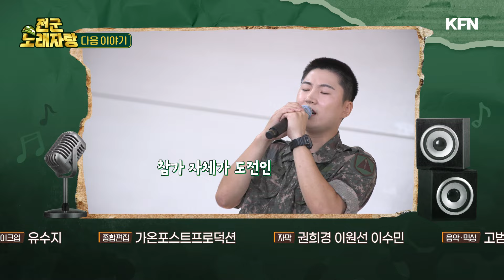수도서울 하늘의 든든한 방패 제1방공여단에서 펼쳐지는 노래 대결 [전군 노래자랑 27회]ㅣ국방홍보원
대한민국의 심장, 수도서울 하늘을 수호하는 최강 방공부대!
제1방공여단의 최강 밀리터리 싱어를 찾아라!

총 12개 참가팀의 출전! 이 중에 최우수상을 거머쥘 자는 누구일까요?!

그리고 괴물보컬 손승연이 제1방공여단 명예부대원으로 등장!
폭발적인 가창력으로 무대를 씹어 먹은 그 현장까지~
[제1방공여단] 첫 번째 이야기를 공개합니다!

▶채널안내◀
SKYLife(163번) • SK Btv(263번) • olleh TV(260번) • U+TV(244번)